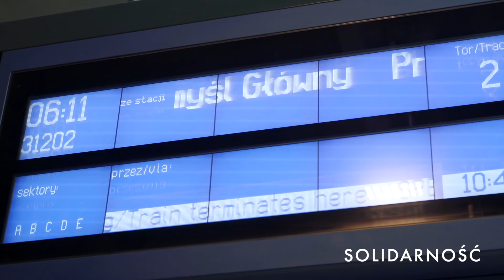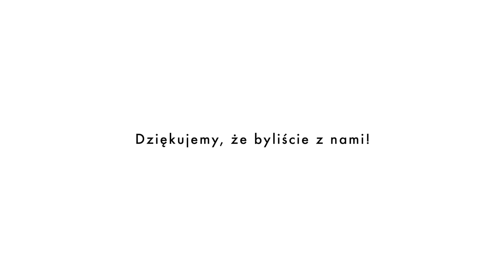Rok pełen wyzwań i zmian - podsumowanie 2022!